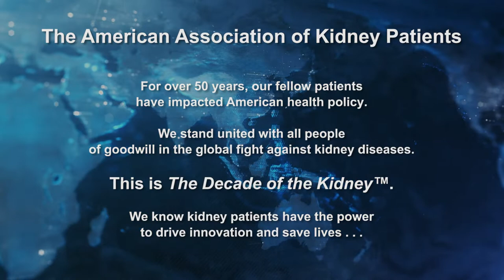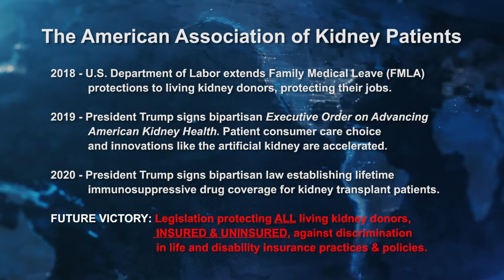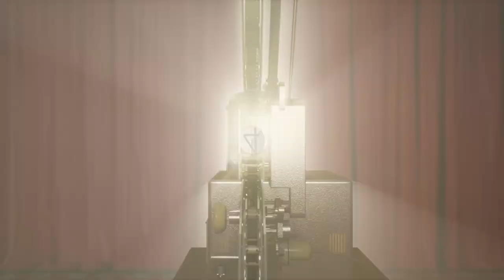AAKP 2022 Medal of Excellence Breakthrough Innovator (Dr. Shuvo Roy)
4th Annual Global Summit on Kidney Innovations, Global Kidney Patient Voice™ - The Key to Accelerating Innovation
A collaborative partnership event presented by American Association of Kidney Patients & George Washington University

Session Title: The Future is Here – The Decade of the Kidney™ and Artificial Organs

Panel: Innovations in Alternatives to Dialysis

Special Recognition: AAKP 2022 Medal of Excellence Breakthrough Innovator, Dr. Shuvo Roy Montgomery

Moderator: Edward V. Hickey, III, USMC, Vice President, Chair of the AAKP Veterans Health Initiative